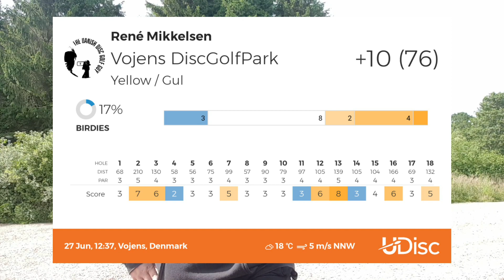2021-06-27 Nye huller på Eghjorten, commentary og en runde i Vojens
I denne lidt længere VLOG ser vi på de to nye hul 1 + 2 på Eghjorten, jeg kører til Esbjerg og filmer en PRO/AM playthough med Hjalte, så en tur til Tønder og så en runde i Vojens på vej hjem for at runde en forlænget weekend af.